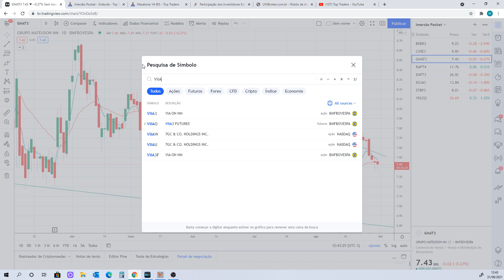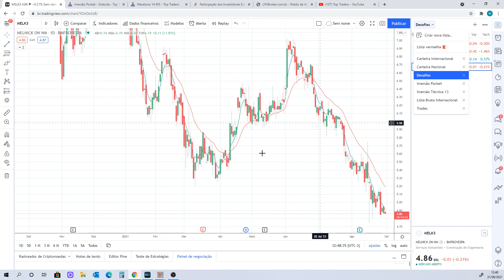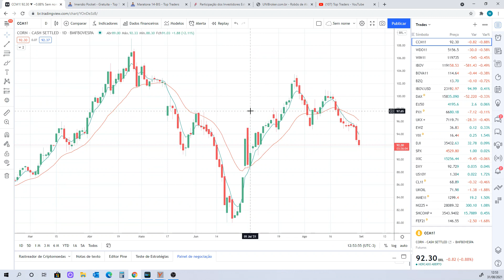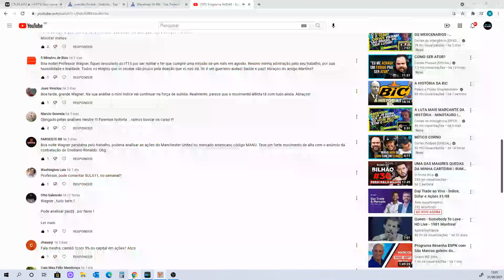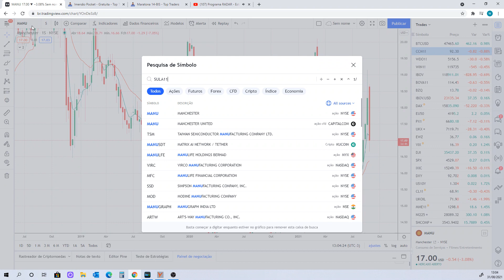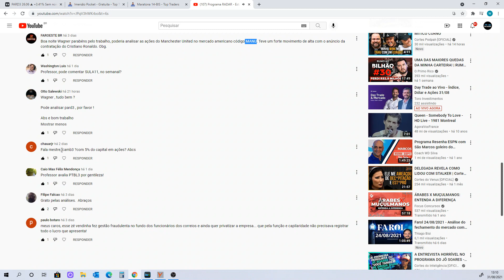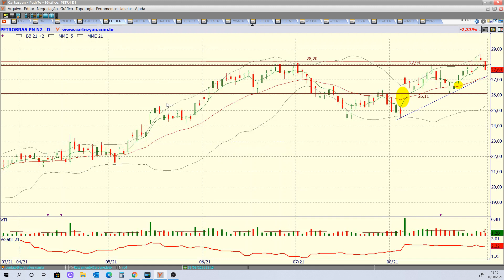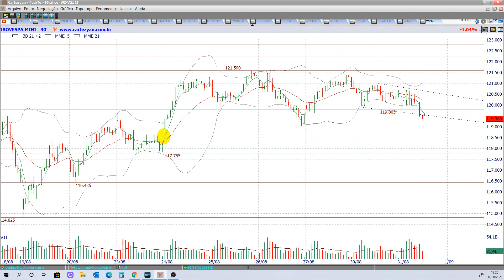Programa NA MIRA DO TRADER - Estudo completo - 31/08/2021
Ativos estudados no programa de hoje:

Benchmarks: NIKKEI, SHANGAI, DAX, FTSE, CAC, DJI, S&P500, NASDAQ, IBOV em dólar e IBOV;
Ativos fixos: EWZ, BZQ, VIX, XINA11, Milho, MME, PETR4, VALE3,  DI, IFNC, IMOB, IMAT, DXY, ABEV3, B3SA3, ITSA4, ITUB4, BBDC4, BBAS3, SANB11, SMAL11 e BOVA11;
Petróleo: BRENT e WTI;
Desafios: LWSA3, GGBR4, MELK3 e CURY3;
Futuros: WDOQ21 e WINV21;
Pedidos do You Tube: SULA11, PARD3, PTBL3, CAMB3, PRIO3, TOTS3 e CPLE6.
Imersão Pocket: BKBR3, CXSE3, GMAT3, RAPT4, SOJA3, STBP3 e YDUQ3.

🦅Telegram da Maratona 14-bis para o Desafio Baby Shark